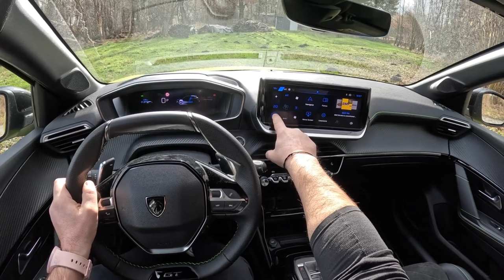NEW Peugeot 208 GT 2024 [1.2 HYBRID 136HP] |0-100| POV Test Drive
Car: Peugeot 208 GT HYBRID 136HP 2024

Engine: 1.2L Petrol (Gasolina) 3-cylinders
Displacement (cc): 1199
Power: 100 kW/136 hp
Torque: 230 Nm
Transmission: EAT8 -speed automatic
Traction: FWD ( Front-Wheel Drive )

Acceleration (0–100 km/h): 8,1 s.

Fuel Tank Capacity: 44L
Cargo Space: 421 Liter
Model: 2024
Date of Production : 2019